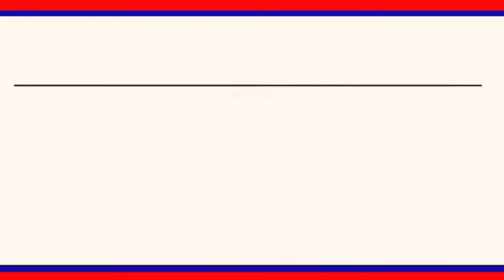మురికి కాలువ నిర్మాణం కు భూమి పూజ చేసిన ఎంపీపీ , గ్రామ సర్పంచ్|| LRT NEWS